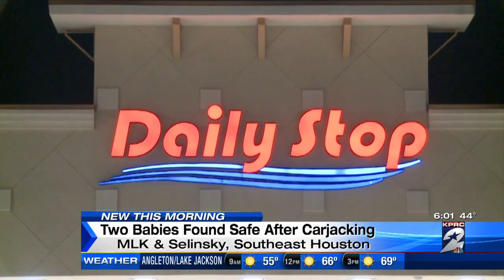Two Babies Found Safe After Carjacking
Two infants are safe after they were kidnapped during a car theft.